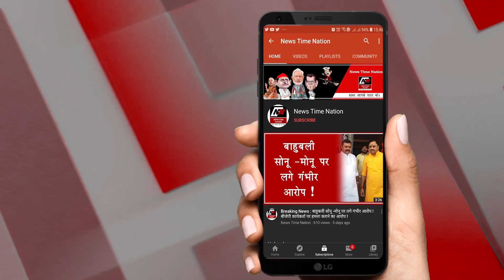Health : बच्चों को सूखा रोग से बचाने की आसान तरीके | छोटे बच्चों के स्वास्थ्य का ध्यान रखने के उपाय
🌈 * बच्चों को सूखा रोग से बचाने की आसान तरीके | छोटे बच्चों के स्वास्थ्य का ध्यान रखने के उपाय *

नमस्ते माता-पिता दोस्तों! आज के वीडियो में हम बात करेंगे छोटे बच्चों को सूखा रोग से बचाने के कुछ आसान और प्रैक्टिकल तरीकों के बारे में।

🔍 * क्या है सूखा रोग: *
सूखा रोग बच्चों में आमतौर पर होने वाली बीमारियों में से एक है, जो दस्त, उलटी, और पेट दर्द के साथ आता है। यह छोटे बच्चों को आसानी से प्रभावित कर सकता है।

🌞 * सूखा रोग से बचाव के उपाय: *
1. * हाथों का सही से धोएं: * बच्चों को हर बार खाना खाने से पहले और बाद में हाथों को धोना सिखाएं।
2. * स्वच्छता का ध्यान रखें: * बच्चों को साफ-सुथरे रहने के लिए सदस्यता सिखाएं।
3. * सही तरीके से बौछारें करें: * बच्चों को सही तरीके से बौछारें करना सिखाएं और उन्हें साफ़ पॉट्स और बाउल्स का इस्तेमाल करने के लिए प्रेरित करें।
4. * हमेशा स्वच्छ पानी पीना: * बच्चों को हमेशा स्वच्छ पानी पीने को प्रेरित करें, और उन्हें बोतले या गिलास में पानी पीने की आदत डालें।
5. * नियमित हाथ धोना शिखाएं: * बच्चों को नियमित अंतराल पर हाथ धोने की आदत डालने के लिए प्रेरित करें।

🌈 * आप भी अपने सुझाव और अनुभव हमारे साथ साझा करें, ताकि हम सभी एक दूसरे की मदद कर सकें। *